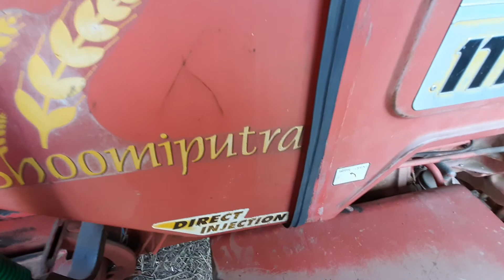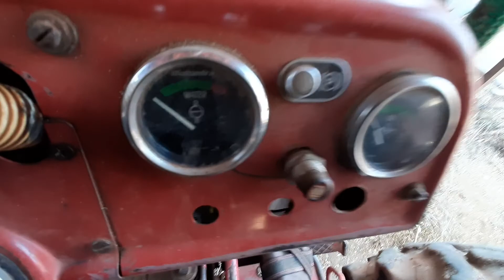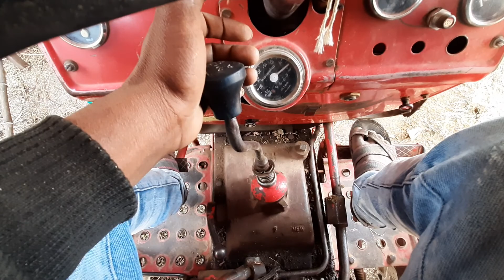Mahindra 265 DI Bhoomiputra __DIRECT INJECTION__ 35 Horse Power Tractor __ Full Review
दोस्तों विडियो अच्छा लगे तो विडियो को लाईक करें चैनल को सब्सक्राइब करें और विडियो को आगे से आगे शेयर करे धन्यवाद और घंटी पर क्लिक करें ताकि हमारा नया विडियो जल्द से जल्द आप तक पहुंच सके धन्यवाद!
Tractor Review
Kisan Dost
Farmtrac Tractor
Sonalika Tractor
Mahindra Tractor
Massey Ferguson
TAFE

खेती बाड़ी से सम्बंधित हर जानकारी
कृषि